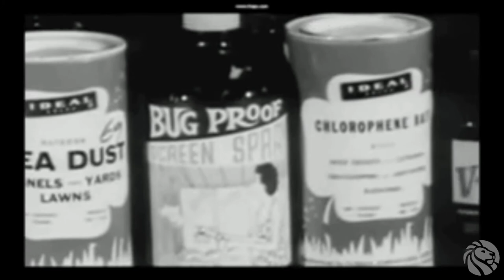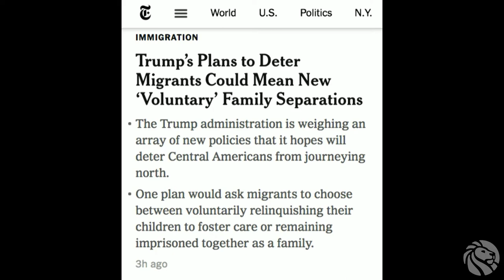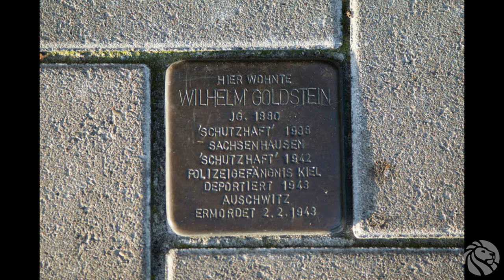Rebecca Solnit with Paul Holdengräber: The Language of Crises | 2018-10-22 | LIVE from the NYPL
"The revolt against brutality begins with a revolt against the language that hides that brutality." —Rebecca Solnit, The Guardian

Called “the voice of resistance” by the New York Times, prolific essayist Rebecca Solnit visits LIVE to discuss her latest work, Call Them By Their True Names, a wide-ranging collection in which she turns her attention to battles over meaning, place, language, and belonging—pillars that define the crises of our time. To change the world, Solnit argues, we must first change the story, the names and the words we use to describe it.